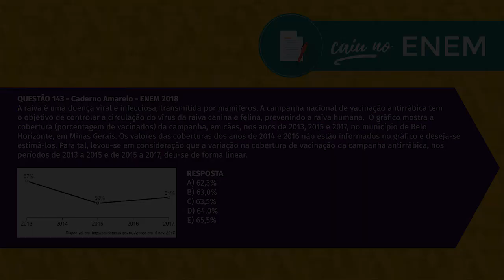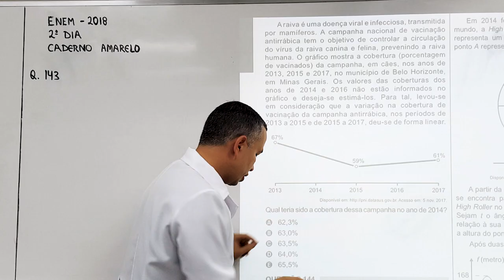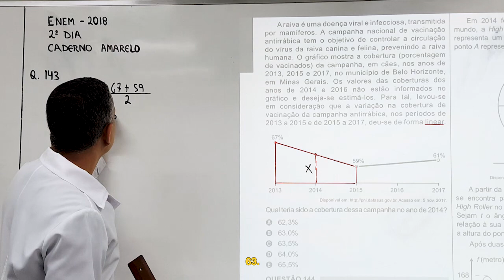Caiu no Enem 2018 - Matemática - Questão 143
No Caiu no Enem desta semana visitamos a prova do Enem 2018, especificamente a questão 143 da prova de Matemática. Veja a explicação do professor Fausto para o problema que fala da cobertura vacinal antirrábica em 2014.